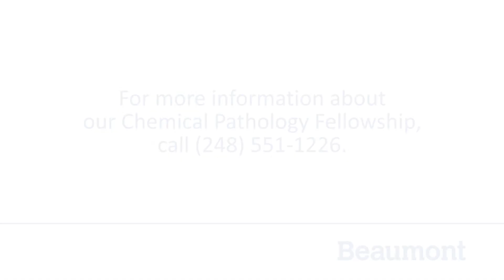Chemical Pathology Fellowship | Beaumont Hospital, Royal Oak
Beaumont offers a one year fellowship training program in Chemical Pathology which is accredited by the Accreditation Council for Graduate Medical Education and is approved for a one position each academic year.